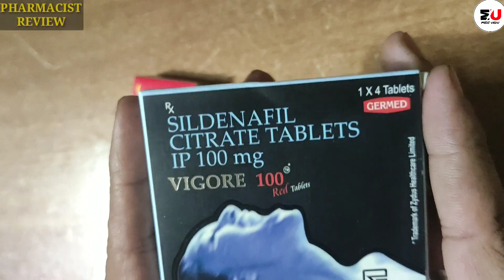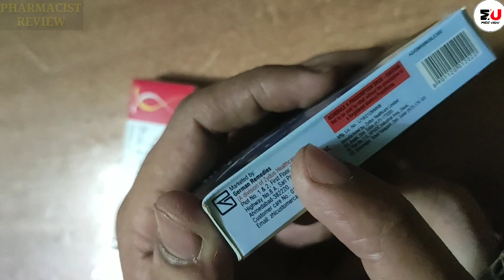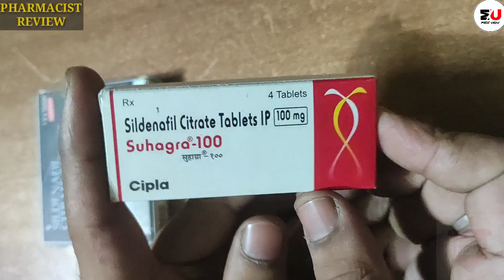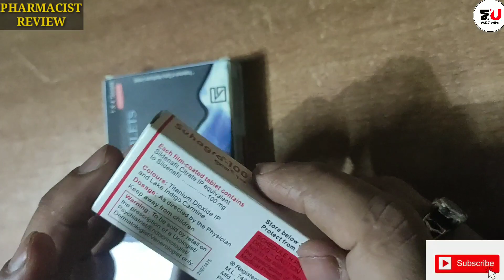VIGORA 100 VS SUHAGRA 100 | वि गोरा और सुहाघरा में लम्बा टाइम कोन चलता है? | side effect | uses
Hi दोस्तों नमस्कार हमारे चैनल  MEDI URDU पर आपका स्वागत है। इस वीडियो में VIGORA 100 & SUHAGRA 100 TABLET  के बारे में जानकारी दी गई है। हमारे चैनल पर दिखाई जाने वाली वीडियो सिर्फ जानकारी देने के लिए है।कोई भी दवा लेने से पहले अपने डॉक्टर से राय जरूर ले लें।

TOPICS COVERED :

Vigora
Vigora Tablet
 Vigore Tablet
Vigora 100,
Vigora 100mg Tablet
 Vigora Tablet Uses In Hindi
 Vigora 100 Tablet, Suhagra
 Suhagra 100
Suhagra 100mg Tablet
 Suhagra 100 Tablet Uses In Hindi, Suhagra Tablet Side Effect
 Vigora 100 Mg Side Effect
 Bigora Tablet
Vigora Tablet Ke Fayed Aur Nuksaan, Suhagra Tablet Ke Fayde Aur Nuksaan, Vigora 100 Vs Suhagra 100